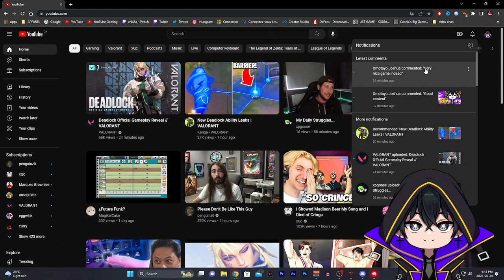NEW Valorant Agent 23 "DEADLOCK" | Reaction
Deadlock, the adaptive Sentinel Agent hailing from Norway.

🔥LETS GET THE HYPE GOING BY REACHING 50 LIKES!

💪 BECOME A MEMBER OF THE GALAXY